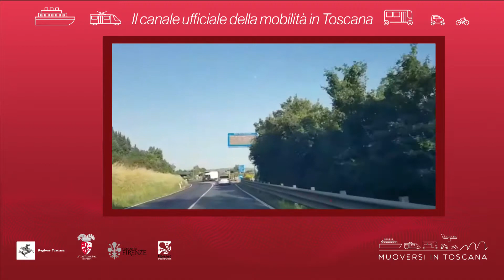Muoversi in Toscana - Edizione delle 13.30 del 2 agosto 2019